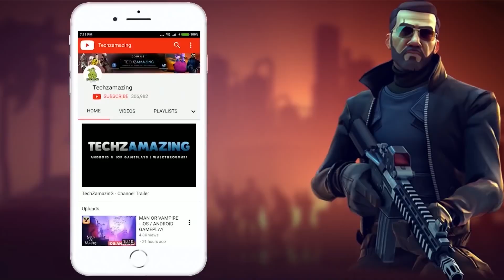Modern Fighting Gameplay Walkthrough (Android, iOS) - Part 1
Modern Fighting is now available on Android and coming soon on iOS. You can download from  Google Playstore and iOS Apple Appstore.

Game Mode: Online
Size     : 2 GB
Device   : S23 Ultra

▬▬▬ Download Links ▬▬▬
iOS ►►

▬▬▬ Description ▬▬▬
Prepare for an adrenaline-pumping fighting experience in Modern Fighting, the ultimate mobile combat game that brings intense battles to the palm of your hand. Step into the ring, choose your fighter, and engage in thrilling one-on-one fights against skilled opponents. Are you ready to unleash your skills and become the champion of the arena?

Features:

Intense One-on-One Battles: Experience heart-pounding, action-packed combat as you face off against formidable opponents in fast-paced one-on-one fights. Execute precise attacks, combine powerful combos, and showcase your fighting techniques to dominate the arena.

Diverse Fighter Roster: Choose from a diverse roster of skilled fighters, each with their own unique fighting styles, special moves, and abilities. Discover their strengths and weaknesses, master their movesets, and find the fighter that suits your playstyle.

Stunning Graphics and Visual Effects: Immerse yourself in visually stunning, high-definition graphics that bring the fighters and arenas to life. Witness jaw-dropping special moves, dynamic animations, and explosive visual effects that make every fight a spectacle.

Upgrade and Customize: Earn rewards, unlock new fighters, and upgrade their abilities to unleash devastating combos and unlock powerful special moves. Customize your fighters' appearance with a wide range of skins, outfits, and accessories to create a unique look.

Multiple Game Modes: Test your skills in a variety of game modes, including story mode, arcade mode, and challenge mode. Engage in thrilling battles, complete unique objectives, and unlock rewards as you progress through each mode.

Intuitive Controls: Experience responsive touch controls that allow you to perform precise attacks, blocks, and special moves with ease. Master the timing and execution of your moves to outmaneuver your opponents and claim victory.

Multiplayer Showdowns: Challenge friends and players from around the world in intense online multiplayer battles. Climb the global leaderboards, participate in tournaments, and prove your dominance as the best fighter in the world.

Training and Practice: Hone your skills and master new techniques in the training mode. Practice your moves, learn advanced combos, and perfect your timing to become an unstoppable force in the arena.

Modern Fighting delivers an immersive and action-packed fighting experience that will keep you hooked for hours. Are you ready to step into the ring, unleash your power, and emerge as the ultimate champion? Download Modern Fighting now and show the world your fighting prowess!